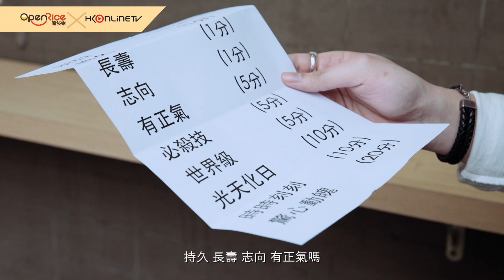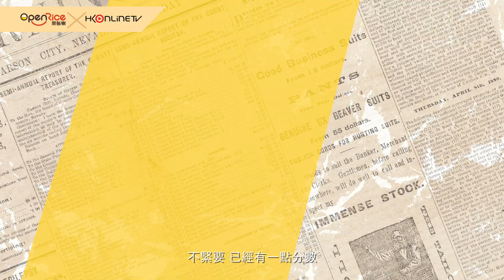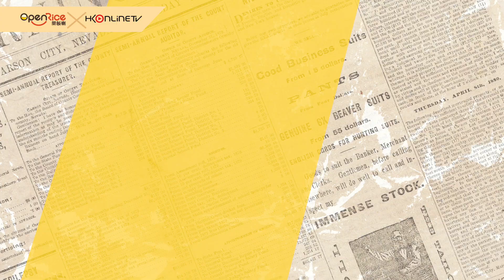Yellow 野佬 有黃戲 之 餐飲餐食餐餐傾 嘉賓 J.Arie Zolarwind 波子 藝琛 EP #8 - HKonlineTV x OpenRice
有黃戲 餐飲餐食餐餐傾 - Yellow! 想同大家輕鬆吓 希望大家鍾意

嘉賓: J.Arie 雷琛瑜 ﹑波子@Zolarwind﹑藝琛@Zolarwind

Google Play : HKonlineTV
IOS : HKonlineTV